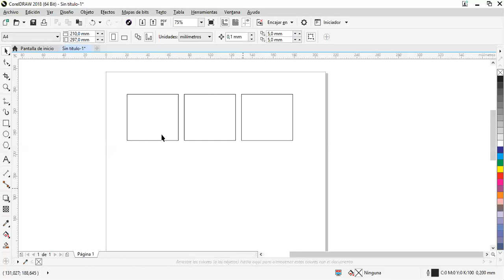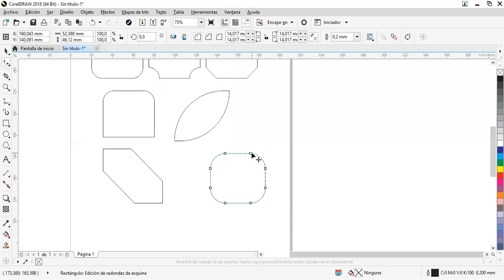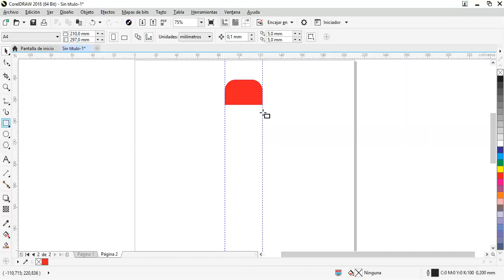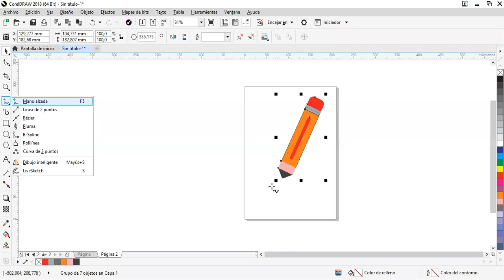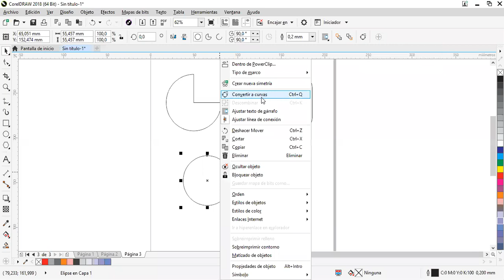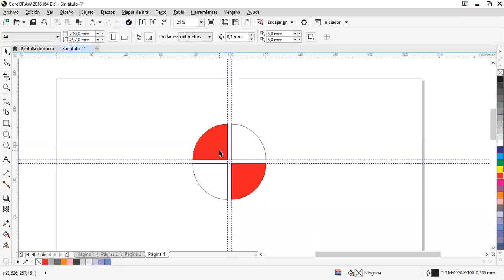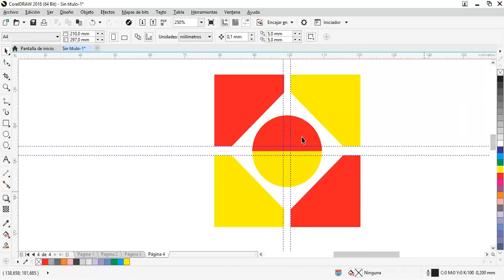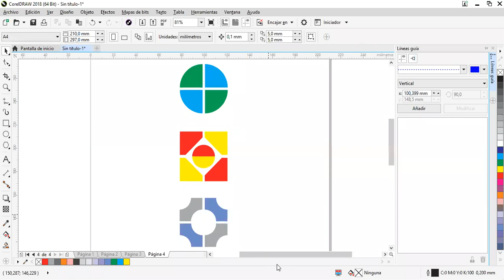Reunión 1 CorelDraw